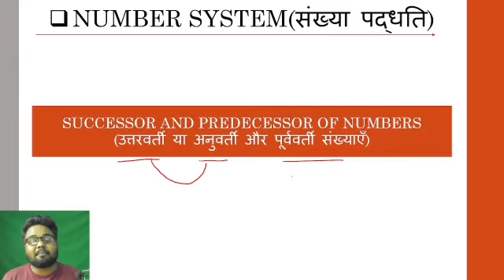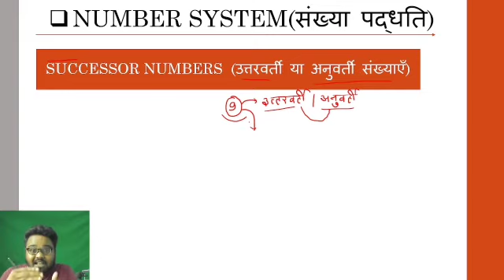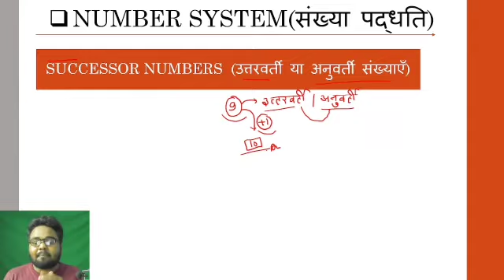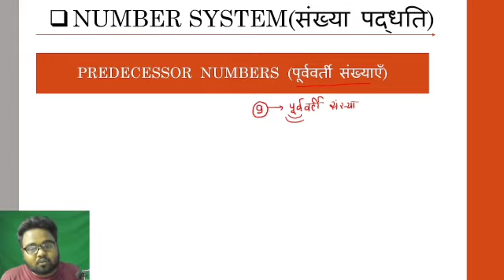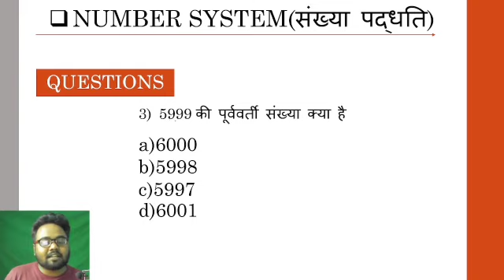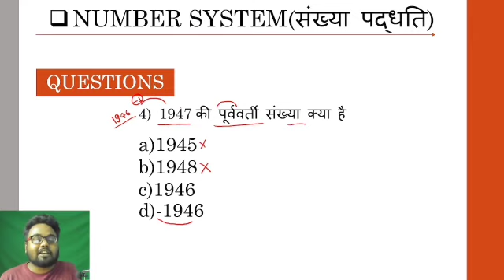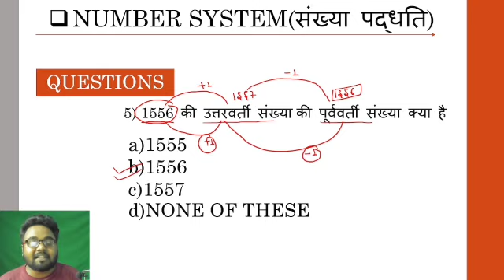CLASS-3 || NUMBER SYSTEM|| CTET COMPLETE MATHS|30/30 MARKS यहीं से आएंगे